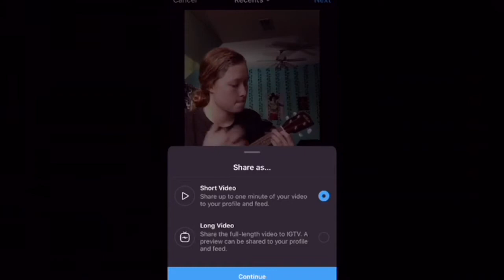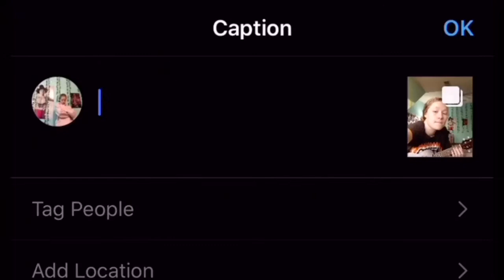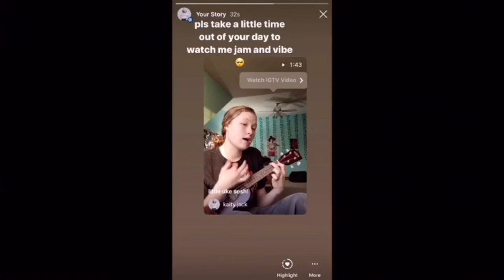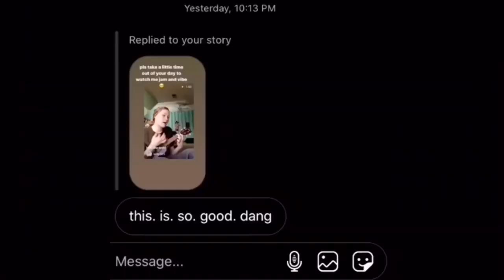i wrote a song and no one noticed.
hey guys! today i tried a really different idea which my friend inspired me to do. lately i have been wanting to write songs and stuff, so i tried my best and then posted a video to instagram without telling anyone that i wrote it. i then waited for their reactions. hope you enjoy!
as promised, sadie’s tiktok ;)